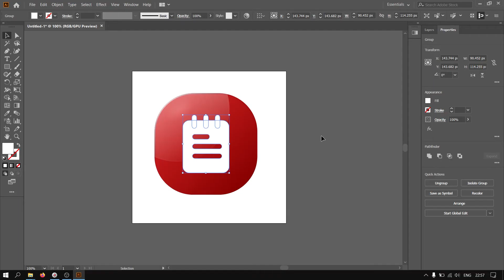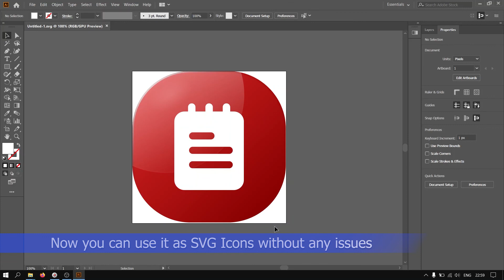How to Export SVG Icons in Illustrator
SVG Icons may not always show up in mobile apps as expected due to many reasons. So in this tutorial we are gonna learn how to optimize the SVG Icons in Photoshop